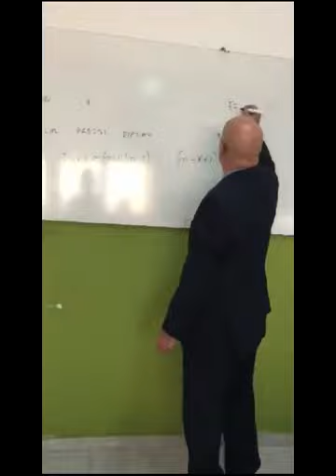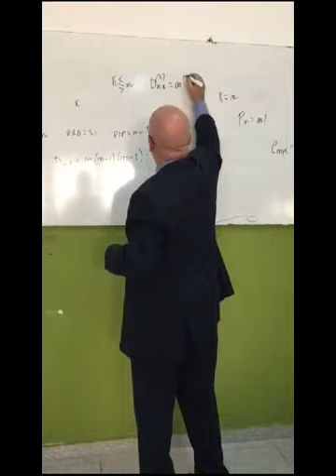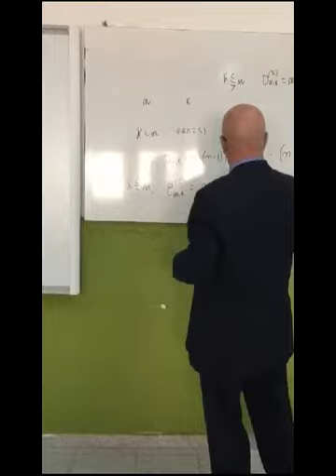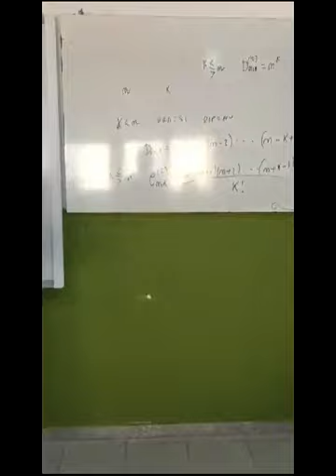5TC 2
SIMULAZIONE VERIFICA ORALE CALCOLO COMBINATORIO - 5TC